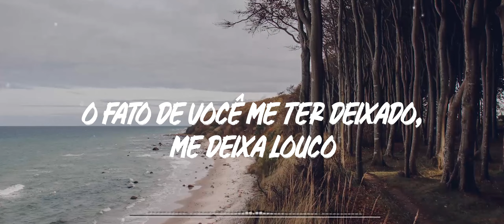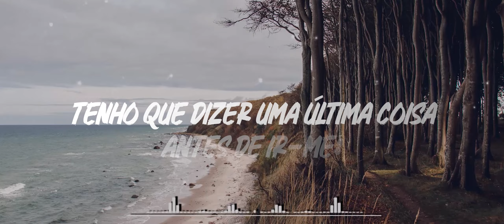ColdSteeze ft. Shiloh Dynasty - not so perfect (Legendado| Tradução)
Título: not so perfect
Artista: ColdSteeze ft. Shiloh Dynasty

🕛 Tempo/Time - Letra/Lyrics:

00:00 [Sample: shiloh]
I'm not so perfect
Baby, yeah you're worth it
Come right here

Come right here

00:09 [Verse 1: ColdSteeze]
Yall fall in love
While i'm falling in pain
The fact that you left me it drives me insane
Your true colours showing your'e not who you claim
You really changed
Yeah‚ we falling out but we get it right back
Gotta show a hater that we get it like that
You a little bit of good with a little bit of bad
You the best I ever had
Yeah‚ no i'm not perfect
But I bet you every minute i'll be worth it
I could show you everything and what your worth is
I been going through way too much you my purpose
Tell me that we over but you steady always lurking
On my page
I hate to say
But its okay
I just really want you to stay
We been through days
And longer nights
Come a little closer imma hold you tight

00:53 [Sample: shiloh]
Come right here

Come right here

01:10 [Verse 2: ColdSteeze]
[Verse 2: ColdSteeze
Been through a lot and I don't wanna show it
You really hurt me‚ act like you don't know it
Cut my heart open and now I can't sew it
Shattered to pieces i'm feeling so broken
You tell me lies and I don't understand it
Taking like everything I do for granted
Probably be better off if I just vanish
Sometimes I question myself how I manage
No i'm not perfect we all got our flaws
If you don't want me I guess it's your loss
Gave you my all but you threw it away
Leave if you leave I don't care if you stay
Gotta get through it so i'll be okay
But don't you come running back get out my way
Gotta say one more thing before I leave
Love me eternally can you just please

01:45 [Sample: shiloh]
Come right here

Come right here